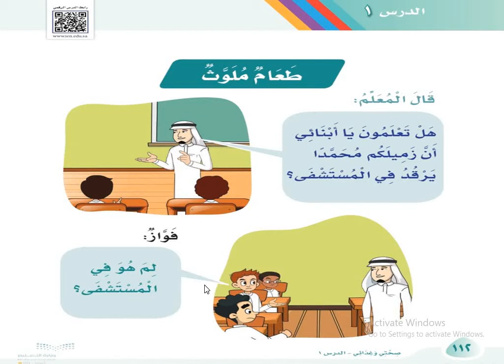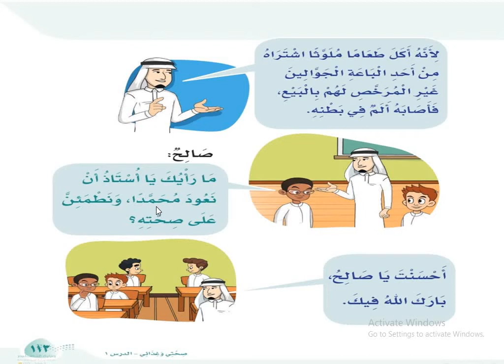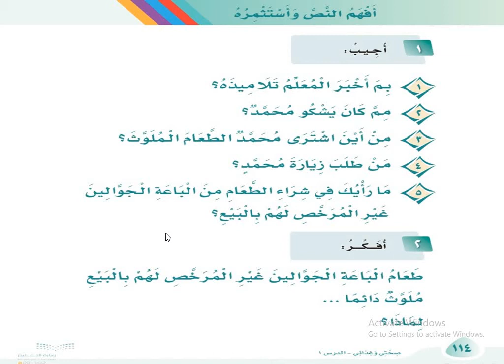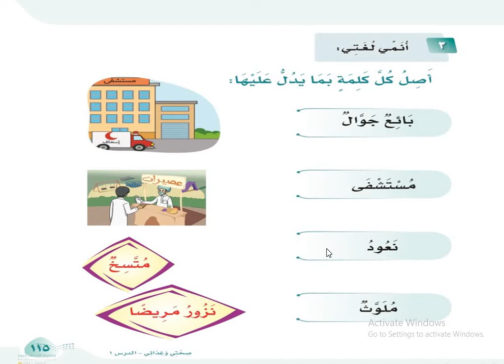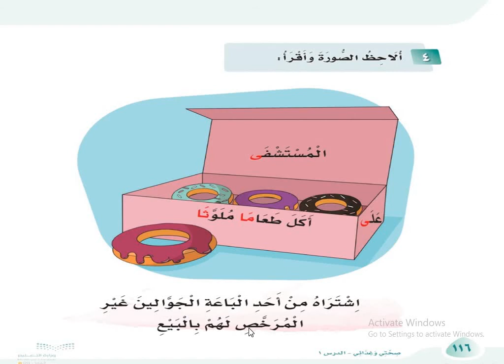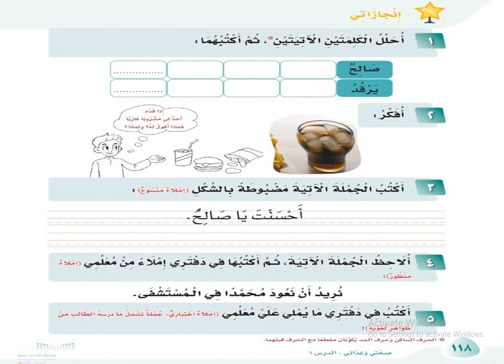لغتي-الوحدة السادسة - طعام ملوث